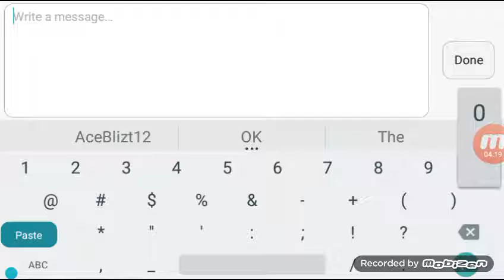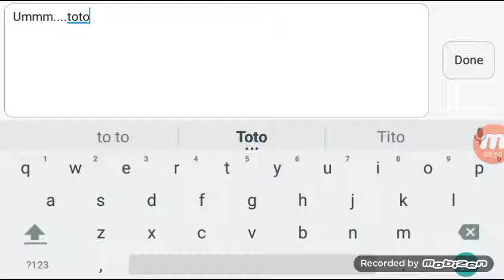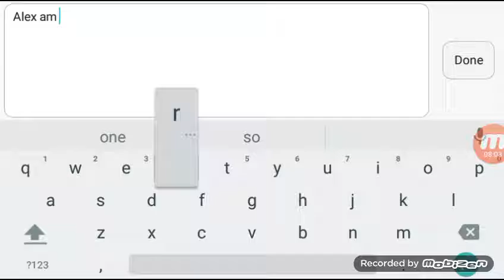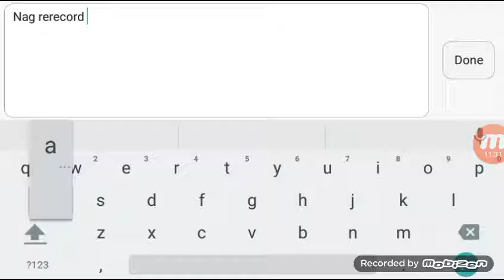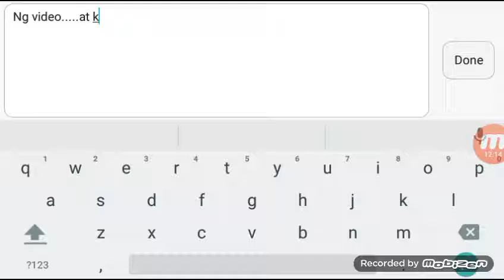Bow Wars On Mcpe? | AceBlizt12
Sorry guys. But no description about the map am so sorry